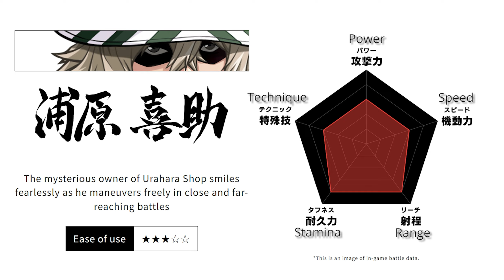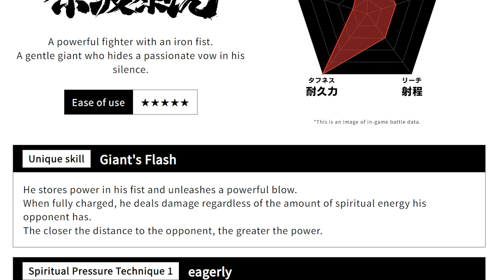Some Cool Things I noticed from the latest Bleach Rebirth of Souls Trailers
Thoughts to share on new Bleach Rebirth of Souls trailers. Still amazed they are uploading a new character every week for a game that has no release date yet. Just how long has it been in production so far?

I showcased a part of combo from this video by Kei (It's actually hard to do)